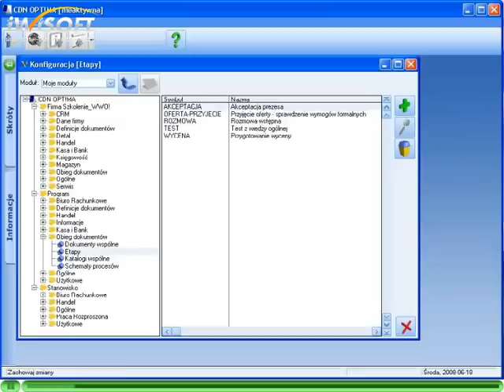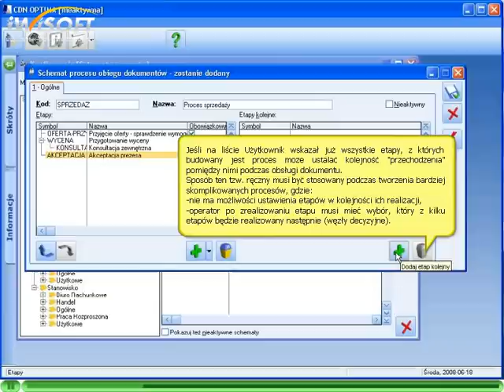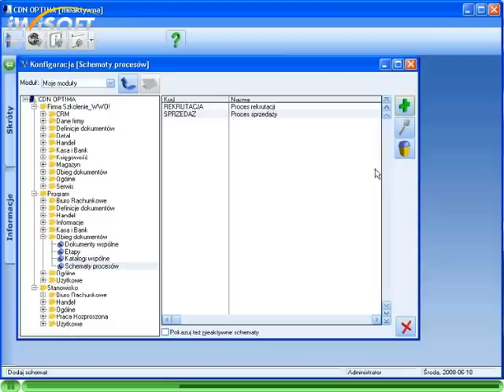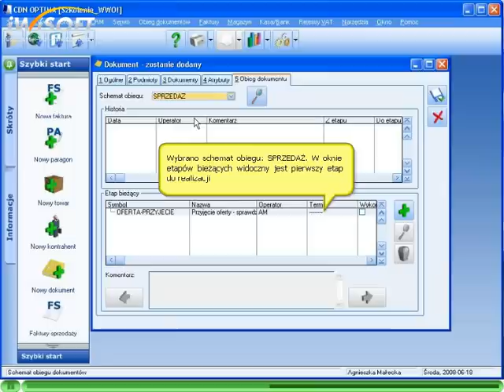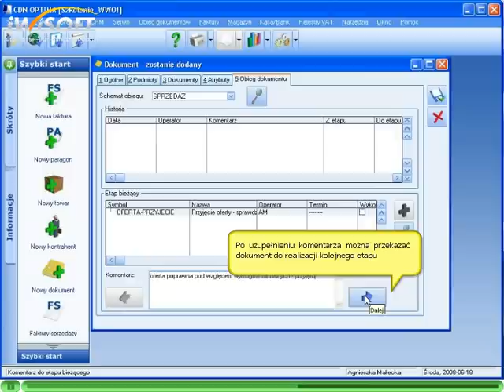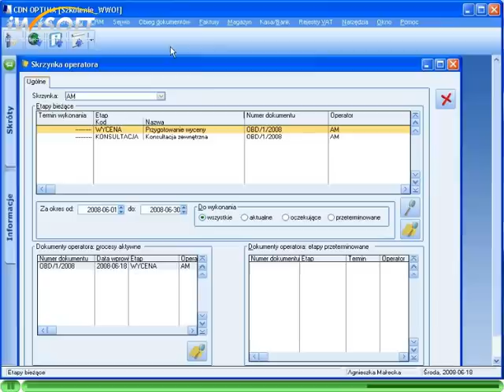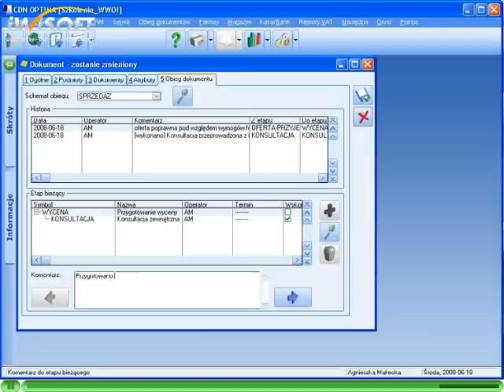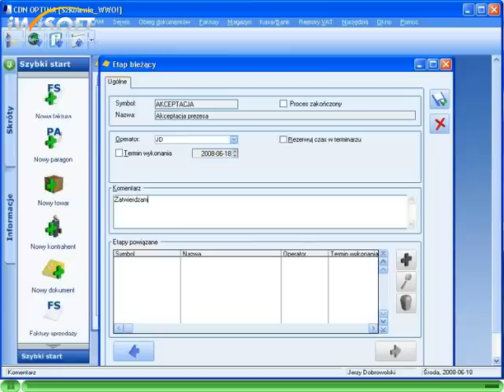Moduł : Obieg dokumentów w CDN OPTIMA